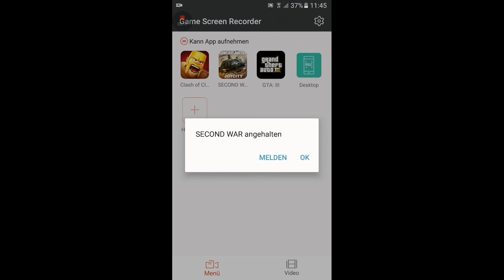Lets play joycity secount war